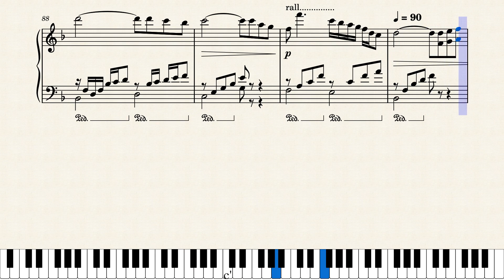Florality_1_by_Lansell_Taudevin by Lansell Taudevin